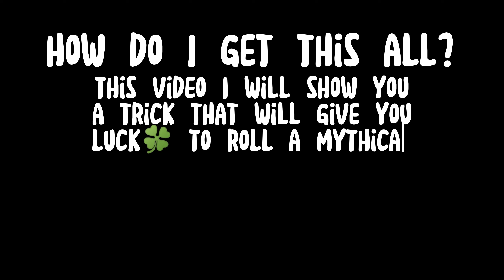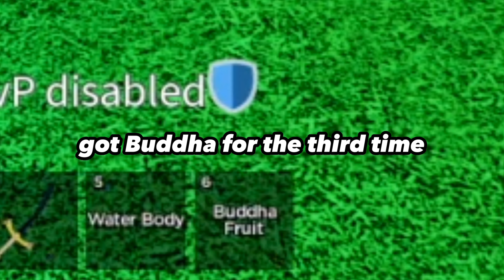TRICK!* How to ROLL Mythical Fruit - Blox Fruits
this trick works on me everytime but sometimes it won't, got like 6 Buddha lol, 2 leopard, 1 dough
you should do it too.